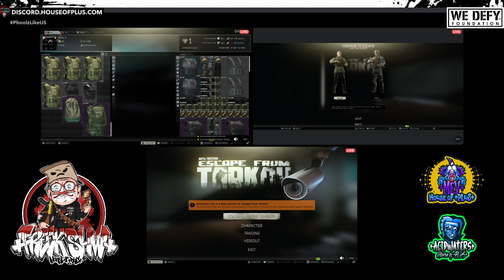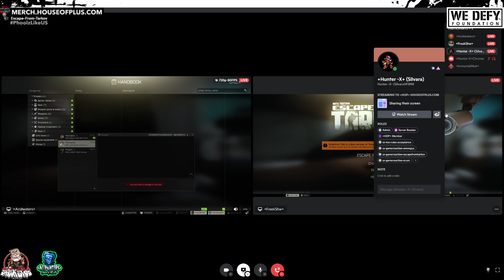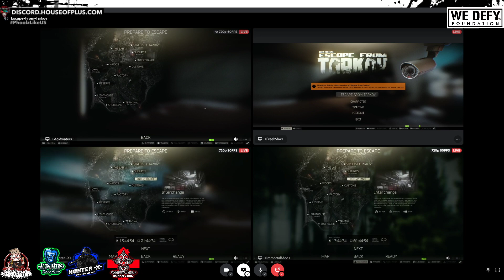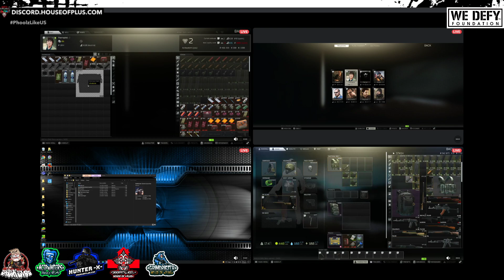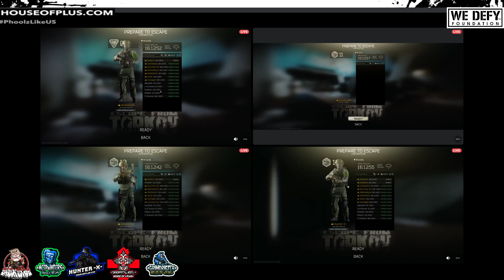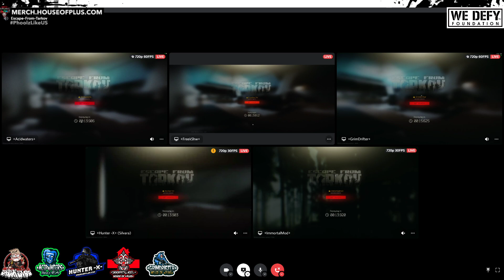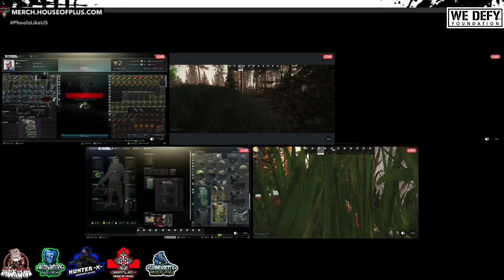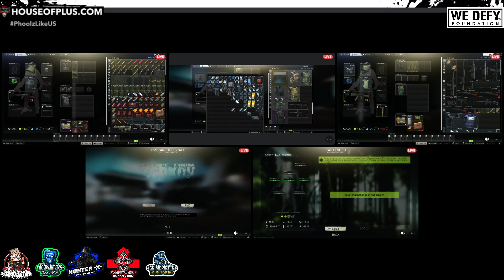Escape From Tarkov - SQUAD STREAM....